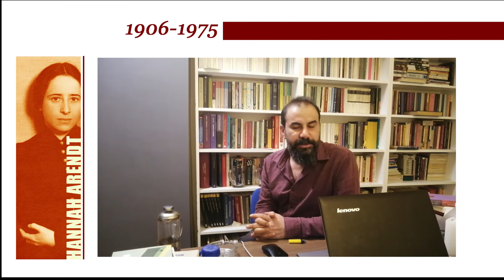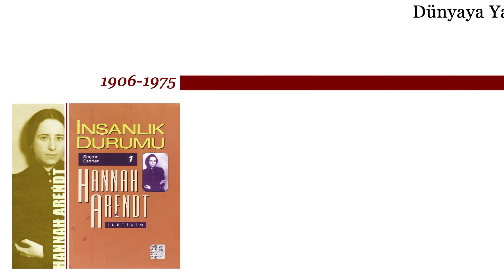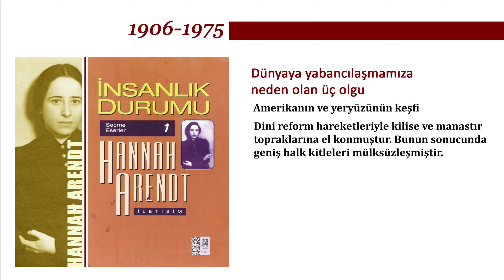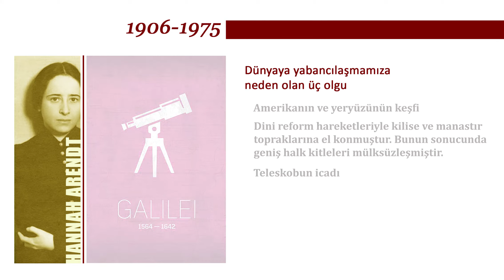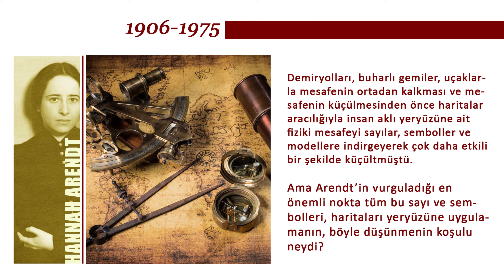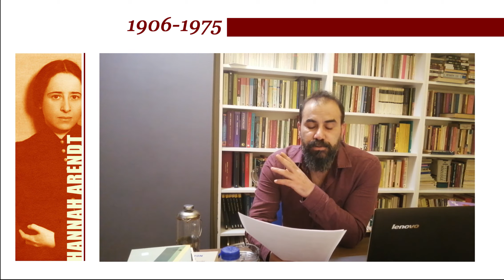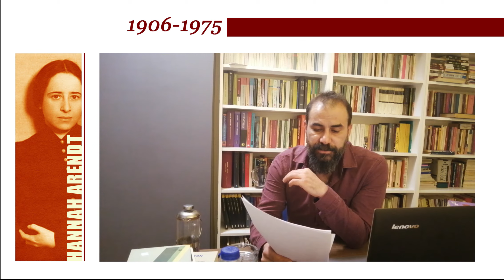YABANCILAŞMA hannah arendt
17. yüzyılda meydana gelen üç olgu insanlığın yaşadığı dünyaya yabancılaşmasına neden olmuştur. Bunlardan ilki coğrafi keşifler, ikincisi geniş kitlelerin mülksüzleşmesi ve üçüncüsü teleskobun icadıdır. Bu üç olguya daha ayrıntılı bakmaya çalıştık.